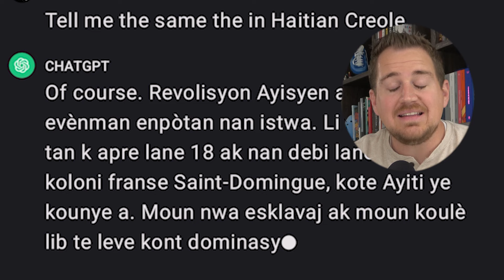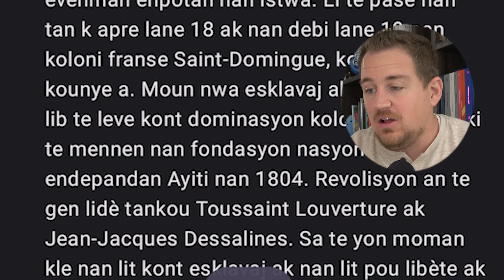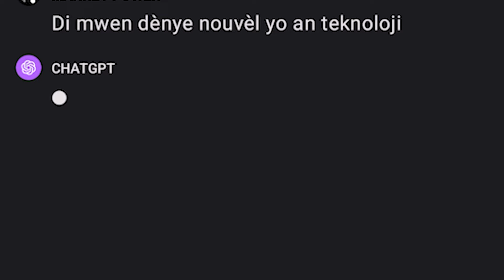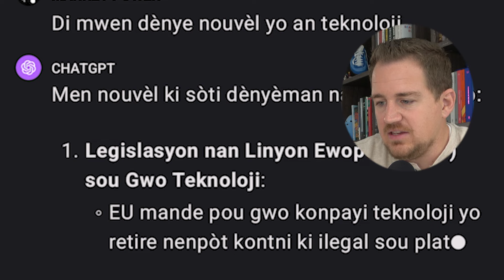Mwen Sèlman Pale Kreyòl Avèk Yon Robot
Liv Momon An te chanje lavi m. Si w ta renmen li l, al gade sit sa.